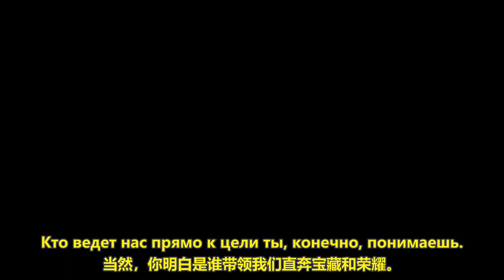【加勒比海盗】主题曲he is a pirate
Пираты Карибского моря. Даниэла Устинова